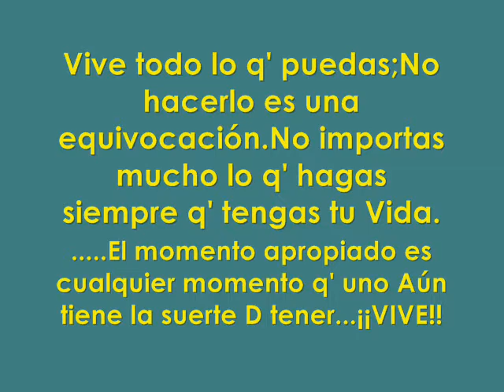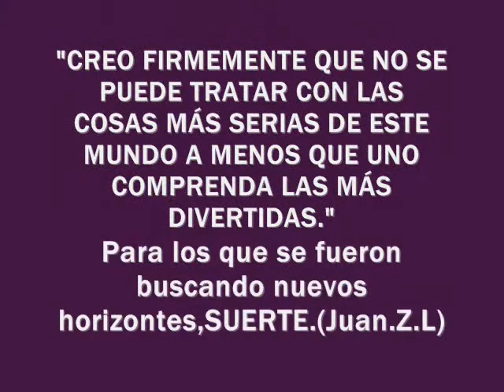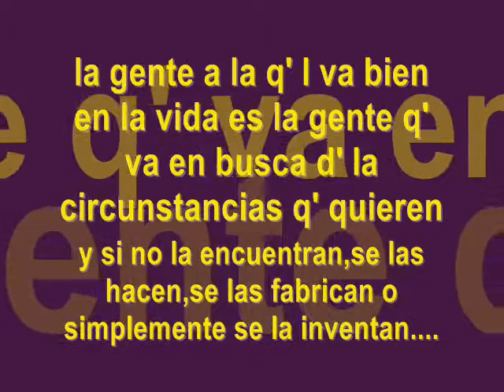CDR.60024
napo

pa los k se fueron

jajaja

xD

(==D